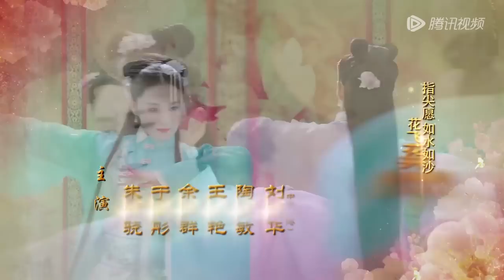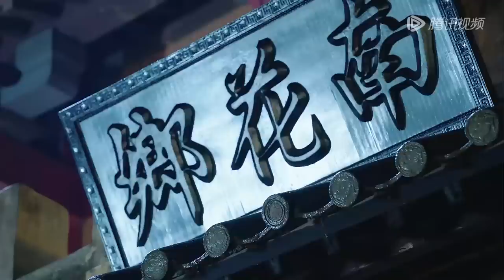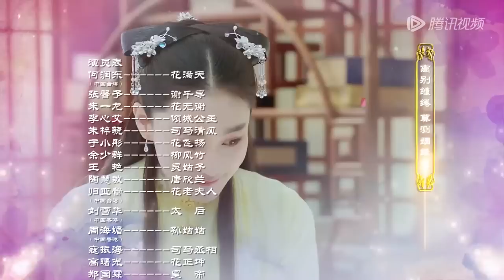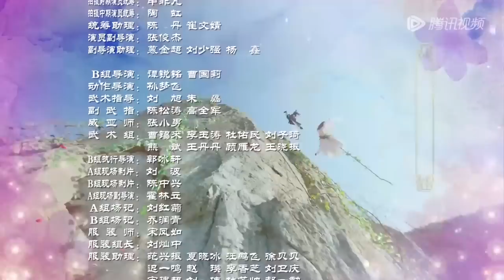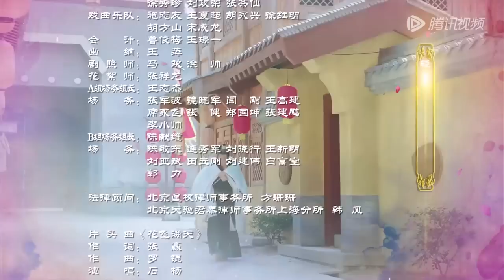ENG SUB【花谢花飞花满天 As Flowers Fade And Fly Across The Sky】EP42 | 司马清风想趁机扳倒花家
神京城有四大家族:“萧、司马、花、谢”，是皇帝最为倚重的豪门贵胄。花家的大公子花满天（何润东饰）与谢家千金谢千寻（张馨予饰）青梅竹马，私定终身。而皇帝最宠爱的公主倾城（李心艾饰）一直痴恋花满天。就在花满天执意要迎娶谢千寻之际，谢家出事，花满天下决心无论如何也要救千寻。此时花满天奉命护送倾城公主前往番邦和亲，本意欲趁和亲之际掩护千寻逃走，然而被人发现。与此同时，伤心欲绝的倾城以跳崖的方式与花满天诀别。混乱之中，谢千寻与倾城公主一同掉下悬崖深谷之中。在深谷里，千寻和倾城为神秘的医女“灵姑子”所救。在“灵姑子”的帮助下，俩人互换了脸庞，从此千寻成了公主，公主成了千寻。一个罪臣之女，一个刁蛮的公主，互换身份出了深谷。
☞主演： 何润东 张馨予 朱一龙 李心艾